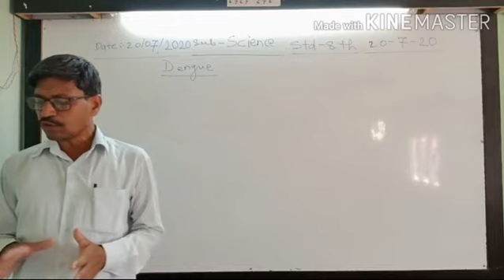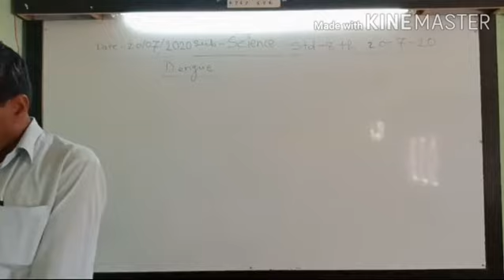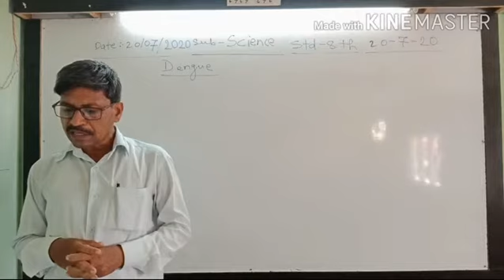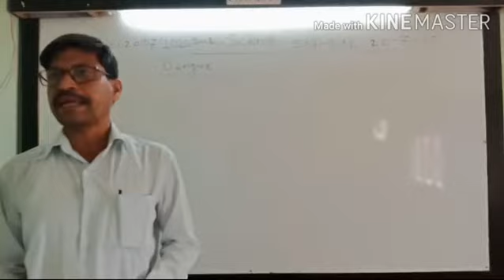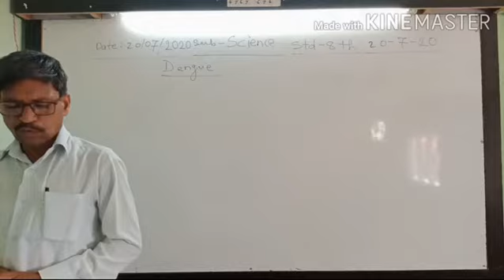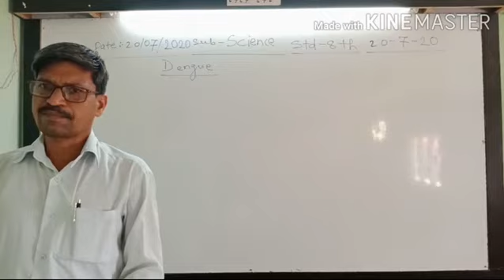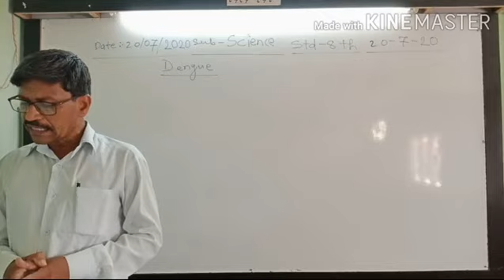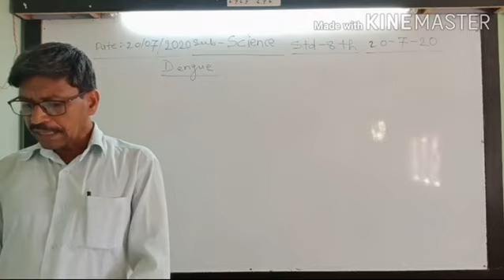8th Science 23 July 2020